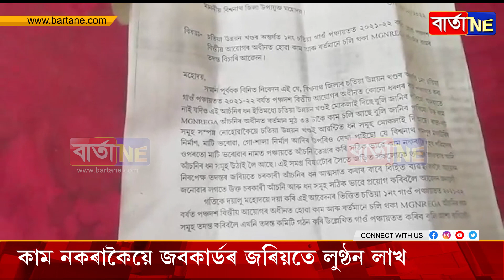বিশ্বনাথ সমষ্টিৰ ১নং চতিয়া গাওঁ পঞ্চায়তত ব্যাপক দূৰ্নীতি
কাম নকৰাকৈয়ে জবকাৰ্ডৰ জৰিয়তে লুণ্ঠন লাখ লাখ টকা
পঞ্চায়ত সভাপতি মইনুল হক চৌধুৰীৰ নেতৃত্বত চলি আছে এই দূৰ্নীতি